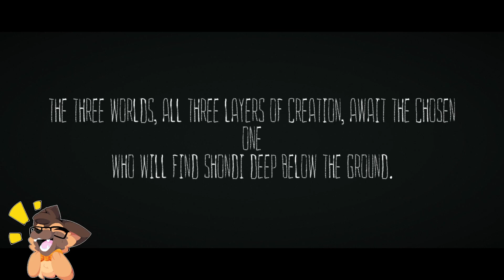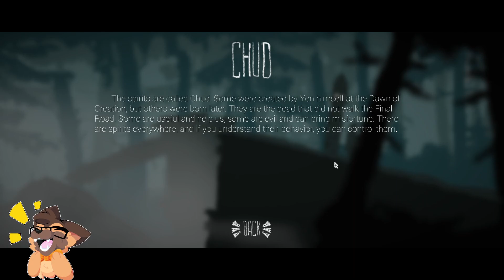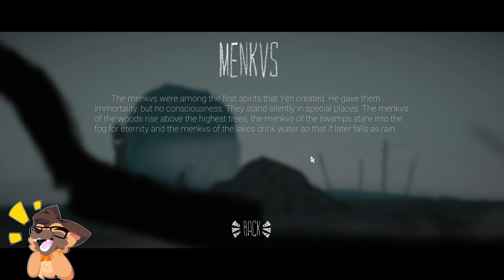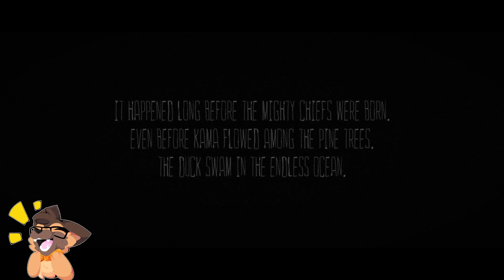Ep. 1: Intro - The Mooseman